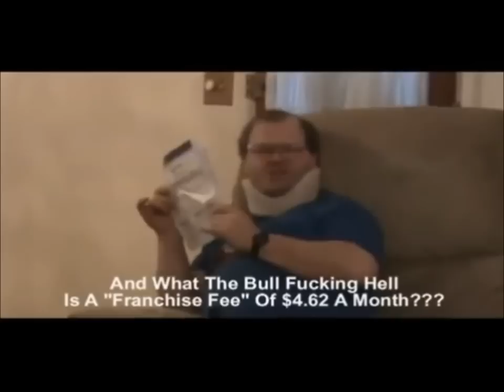Tourettes Guy Comcast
We are giving away free downloadable Tourettes Guy Soundboards to our loyal viewers! See our channel for more info!

Tourettes Guy Central: All your Tourettes Guy needs.
- All Tourettes Guy Episodes
- Free Downloadable Tourettes Guy Soundboard
- Lots of other awesome Bullshit!